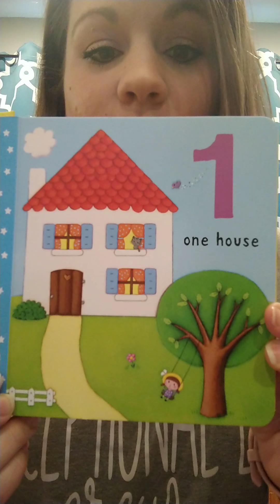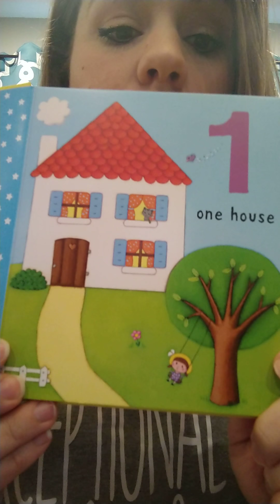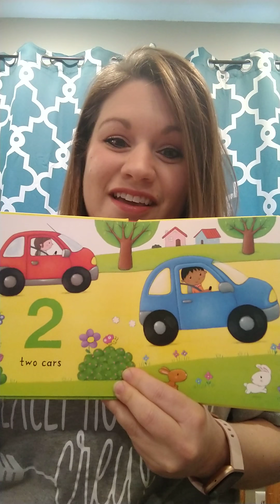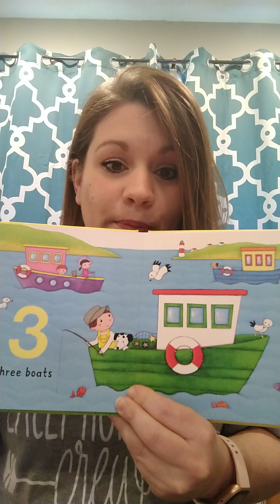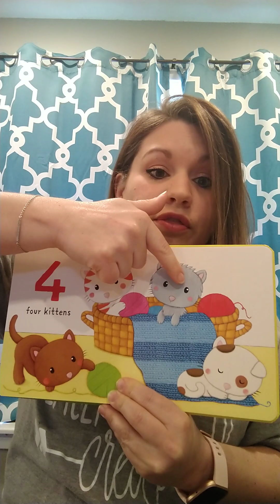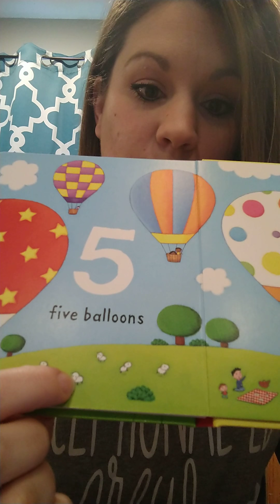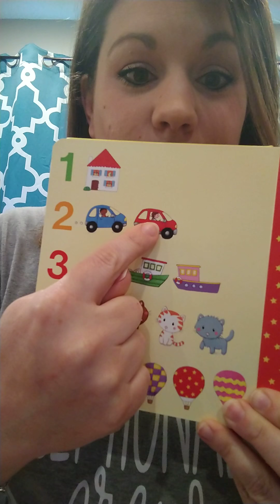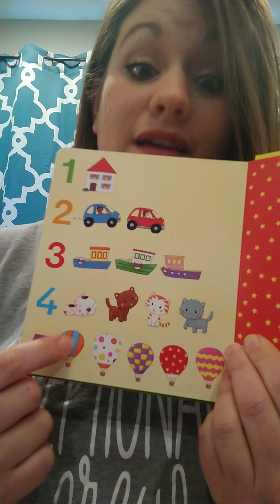Counting 1-5 (basic)